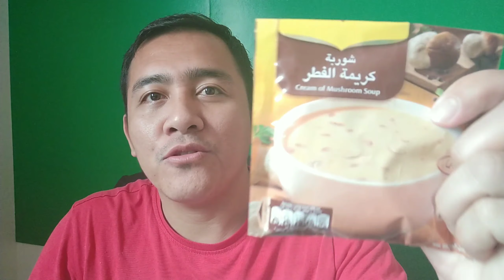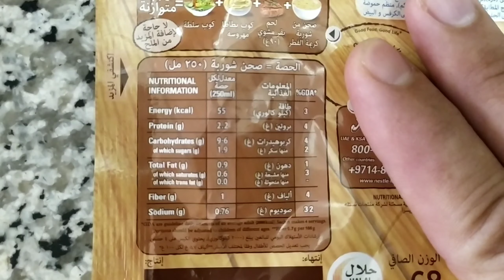Mushroom Soup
Isang mapagpalang araw po sa inyong lahat.maraming salamat sa patuloy na panonood nang aking mga videos.

Hindi po ako professional na chef.gusto ko lang ibahagi at makapag-bigay ideya sa pang araw-araw na iisipin kung anong ulam o pagkain ang ating lulutuin na ihahain sa ating pamilya.Sana makatulong ang channel na ito at magustuhan niyo ang niluto ko sa araw na ito.wag kalimutan mag like at i-share narin ang videong ito.at kung bago kalang sa aking channel paki subscribe at i-click narin ang notification bell para ma update ka sa mga bago at susunod pang mga videos.

Thank you & God bless po sa ating lahat...

Cooking Category